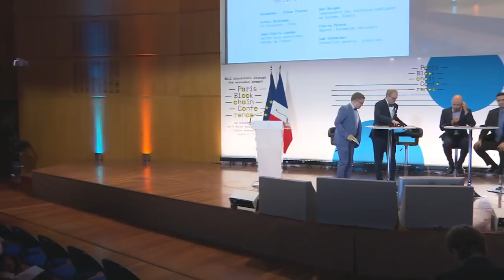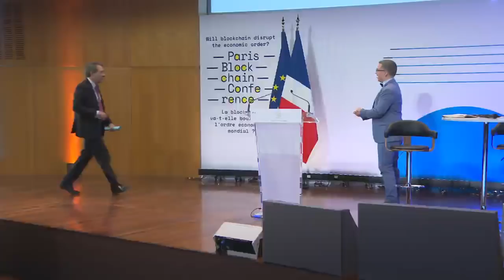Paris Blockchain Conference 2019 - 15 avril 2019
La Paris Blockchain Conference a réuni le 15 avril 2019 un panel de régulateurs, d’entrepreneurs, d’universitaires et d’experts autour de trois tables rondes consacrées « à l’impact de la blockchain sur les équilibres économiques mondiaux, le financement des entreprises et la production de biens et services innovants ». Elle était présidée par Bruno Le Maire, ministre de l’économie et des finances, et Cédric O, nouveau secrétaire d’État chargé du numérique.